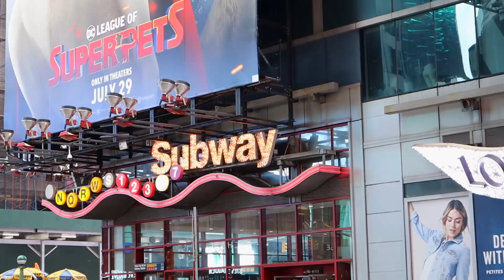Times Square NYC - Girls Trip City Walk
Come with us as we walk through Times Square, New York City babyyyyyyy